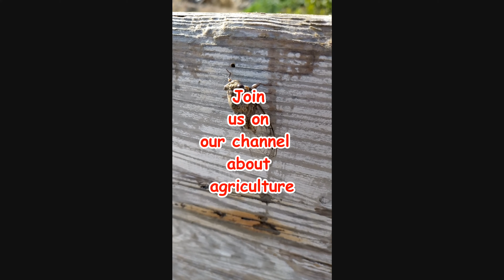All about agriculture... join us on our channel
🐞Welcome at  Agriculture. This channel's aim is to help spread information about farming and gardening.
Hope you like the videos, even though we don't have many special effects and animations our information is genuine.
We are two friends which love for farming has sparked the idea of this channel. Both of us have various experiences in the      fields (literally) 🙂
We aren't afraid to get our hands dirty to show you new methods but also discuss the cons  and pros.
We founded this channel on the 19th Sept 2019 but started posting videos on the 27th May 2021.